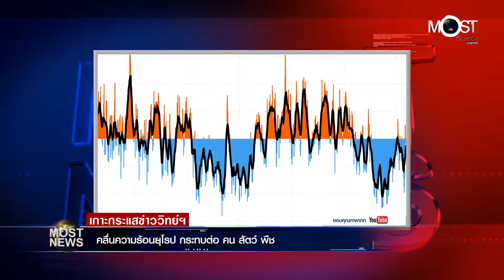ส.ค. 61 ครั้งที่ 6 วิกฤต! คลื่นความร้อนยุโรป กระทบต่อ คน สัตว์ พืช